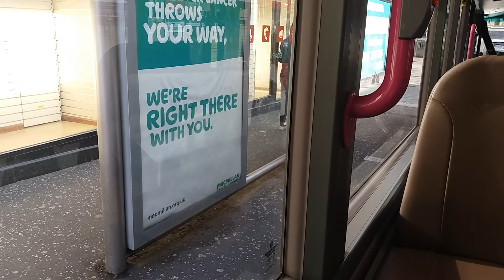Random Glasgow City Centre Bus Trip 1 (20th May 2020)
Stopping at Watt Brothers!